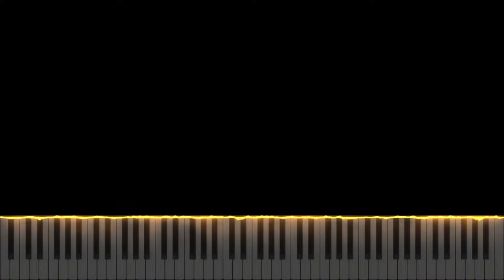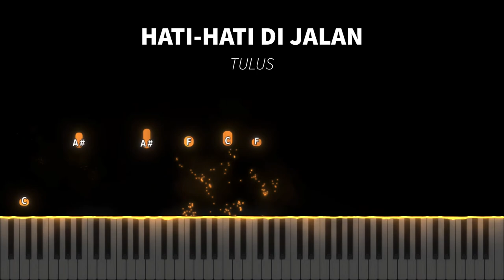(Synthesia) Tulus - Hati-Hati di Jalan | Piano Cover by Seander Alfonsus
1. All sheet music provided are auto-generated by a software, therefore the result might not be as neat or accurate as manually creating the sheet music from zero

2. Transcribers that would like to voluntarily transcribe my arrangements are very much welcome!

3. No need to ask for my permission if you want to use all of the contents I made including the video, audio, or sheet music. A proper credit will be very much enough.

4. The sheet music and the videos are free for personal nor commercial use as long as you credit me

5. As for the audio, my original music (singles, albums, etc.) and some of my piano covers are copyrighted under my name and/or the respective owners/labels/original artist(s), but you can still use it for any non-commercial or personal purposes as long as you credit me and/or the original artist(s).

6. I do not have the Unlimited Google Drive, so please check the latest video's description whether or not a new link for sheet music and synthesia is available.

Sincerely,
Seander Alfonsus